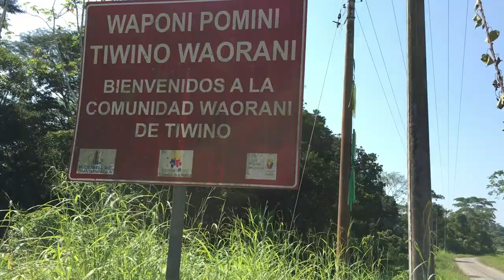UNA EXPERIENCIA EN EL CONSEJO PROVINCIAL DE ORELLANA